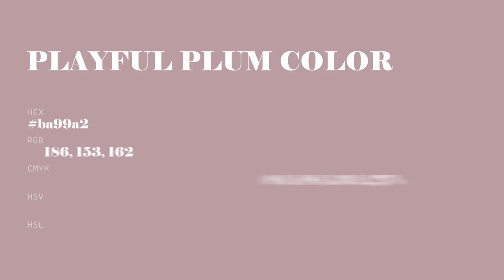Playful Plum color ba99a2 hex color - Violet color - Cool color ba99a2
What color is Playful Plum ? ba99a2 hex color - Violet color - Cool color ba99a2

Hex ba99a2 Color Code is also known as Playful Plum color.

Hex ba99a2 Color code in RGB color code model is created after adding 72.94% red color, 60.00% green color and 63.53% blue color.
Hex ba99a2 Color code in CMYK color (process color) code model is generated after subtraction of 0% cyan, 17% magenta, 12% yellow and 27% black.